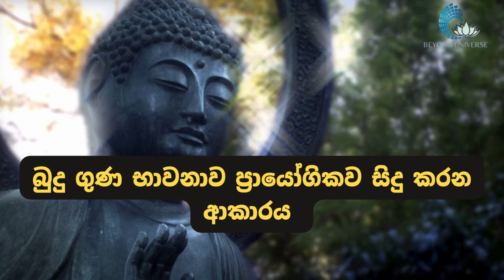Buduguna Bawanawa| බුදුගුණ භාවනාව නිවරදිව සිදු කරන ආකාරය|Meditation Guidence Sinhala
This meditation guidance provides you with the correct path and advice to achieve significant progress in Buduguna meditation by correctly knowing and being reminded of the unmatchable, unbelievable, and uncountable qualities of Buddha.  By following the advice and the correct guidance, you can achieve a lot in both your spiritual and everyday life.

This is another episode of the series of BeyondUniverse4u meditation guidance.

සම්මාසම්බුදුරජාණන් වහන්සේ කියන්නේ, මේ තුන් ලෝකයටම පහළ වුණු, ශ්‍රේෂ්ඨතම උතුමන් වහන්සේ, උන්වහන්සේගේ අති මහත් වූ ඒ ගුණ කදම්බය උත්තරීතරයි, අසමසමයි, මේ ලෝකයේ මනුෂ්‍යයෙක්ට ලබාගත හැකි, උතුම් ම තත්ත්වය, ශ්‍රේෂ්ඨතම තත්වය, ලබාගත් උතුමන් වහන්සේ නමක් තමයි සම්මා සම්බුදුරජාණන් වහන්සේ කියලා කියන්නේ,

උන් වහන්සේගේ බුදු ගුණ එකින් එක එකින් එක අරගෙන බැලුවම, විශ්මයජනකයි, ඒ තරමටම  සම්මා සම්බුදු රජාණන් වහන්සේගෙ, ගුණයන්, ගැඹුරුයි පුදුම සහගතයි, විශේෂයි,

අති උතුම් සම්මා  සම්බුදුරජාණන් වහන්සේගේ ගුණයන්, අනන්තයි අප්‍රමාණයි, උන් වහන්සේගේ ගුණයන් වලට, සමකළ හැකි කිසිවෙක් හෝ කිසිවක්  මේ ලෝකයෙ කොහෙවත් නෑ,  මේ විශ්වයේ කොහේවත් නැහැ, බුදුන් වහන්සේ ගේ  ගුණ වලට සමකල හැකි වන්නේ  තවත් බුදුන් වහන්සේ කෙනෙක්ගෙ ගුනයන්ම පමණයි.

ධර්ම ග්‍රන්ථ වල, බුදුන් වහන්සේගේ බුදු ගුණ, නමයක් ගැන, ලඝු කොට දක්වලා තියෙනවා, එ සඳහන් කිරීමේ පහසුව, සඳහා, නමුත් මේ එකිනෙක බුදු ගුණයන්, තනි තනි වශයෙන්, අරගෙන බැලුවම, මෙනෙහි කරන විට ඒ  එක බුදු ගුණයක් තුළ, තවත් ගුණයන් රාශියක්, සහ ඒ ඒ ගුණයන්ට අදාළව  බුදුන් වහන්සේගේ චරිතය තුළ, සිදුවීම් සහ නිධාන කතා, රාශියක් අපිට, සිහියට නගා ගන්න පුළුවන් මෙනෙහි කරන්න පුළුවන්, අපි මේ විදියට බුදුන් වහන්සේගේ ගුණ කොතරම් කතා කරත් කතාකර ඉවර කරන්න පුළුවන් කමක් නෑ,

 ඒ තරම්ම සම්මා සම්බුදුරජාණන් වහන්සේ මහා ගුණ සම්පන්නයි. සැබවින්ම අපේ පෘතග්ජන මනසට උන්වහන්සේගේ සමහර ගුණයන්, ගෝචර වන්නේ ද නැහැ, වටහා ගැනීමටද නොහැකියි, එය එසේ නමුත්, සාමාන්‍ය මනුෂ්‍යයන්  හැටියට අපිට සිතිය හැකි සීමාව තුළ අපිට හැකි පමණින් බුදුන් වහන්සේගේ ගුණයන් ගැන සිහි කිරීම, බුදුන් වහන්සේ ගැන සිත පහදවා ගැනීම, ශ්‍රද්ධාව ඇතිකර ගැනීම, සහ ඒ තුලින් යම්කිසි සමාධියක් හිත තුල, වර්ධනය කර ගැනීමට උත්සාහ කිරීම, තමයි මේ බුදු ගුණ භාවනාවේ මූලිකම අරමුණ වන්නේ,

මේ භාවනාවෙන් ඇති කරගනු ලබන සමාධිය, අපට උපකාර වනවා අපේ අනිත් භාවනාවන් සාර්ථකව සහ හොඳින් කරගන්න වගේම,අපි කරන අනිකුත් භාවනා වලින් අපේ සිත දයාන දක්වා දියුණු කරගන්න සහ විදර්ශනා වඩා, මාර්ගඵල අවබෝධ කරගැනීමට පවා.

ඇත්ත වශයෙන්ම වශයෙන්ම මේ  භාවනාව, ආනාපානාසතිය හෝ, තමුන් කරගෙන යනු ලබන යම්කිසි වෙනත් ප්‍රධාන  භාවනාවක්, සඳහා මූලිකවම අවශ්‍ය වන ශ්‍රද්ධාව, සහ  මූලිකව හිත එකඟ කර ගැනීමට, වගේම, තමගේ සිතේ තමාගේ ධර්ම මාර්ගය ගැන යම්  අවස්ථාවලදී  ඇතිවෙන බිය සහ සැකය, දුරු කර ගැනීමට, සහ බුදුන් වහන්සේගේ ඒ ගුණ ගැන සිතීම තුළින්, සිතේ ශක්තිය වර්ධනය කර ගැනීම මගින් බිය දුරු කර ගැනීම හා, තමා ගේ අධ්‍යාත්මික, වැඩකටයුතු, නිවරදි මාර්ගයට යොමු කර ගැනීම, සිදුකරගත හැකියි.

මල් පූජා කිරීම භාවනාවක් විදියට සිදු කරන ආකාරය |Mal Poojawath Bawanawak-Meditation Guidence Sinhala.

Timestamps:

00:00 බුදු ගුණ භාවනාව  හඳුන්වාදීම(Intro).
04:19 භාවනාවට සූදානම් වීම (Preparation for the meditation).
04:40 භාවනාවට සුදුසු ඉරියව්ව (Correct posture for meditation).
04:57 භාවනාව සඳහා සුදුසු වේලාව(Suitable time for this meditation).
05:55 භාවනාවේ ආරම්භයට පෙර තෙරුවන් කමා කර ගැනීම.
06:45 බුදු ගුණ  භාවනාවේ ආරම්භ කිරීම (Meditation Start).

Background Music

References (මූලාශ්‍ර)for Buduguna -(මා පහත සඳහන්,බෞද්ධ පොත් සහ, අන්තජාල මූලාශ්‍ර මාගේ video වීඩියෝ එකේ සඳහන් වන කරුණු තහවුරු කර ගැනීමට,සහ බුදු ගුණ අර්ථයන් සොයා ගැනීමට භාවිතා කරන ලදී- I refered and used these documents and data sources for clarification of my content accuracy )

* Book -සෝවාන් මාර්ගය හා ඵලය-කර්තෘ පූජ්‍ය රණගල්ලෙ සිද්ධාර්ථ හිමි
* Mobile app-pitaka.lk
* සරල සිංහල ත්‍රිපිටකය mobile app and pdf